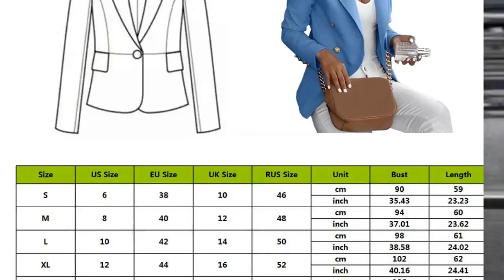2019 가을 새로운 패션 여성 재킷 정장 코트 캐주얼 OL 작업 비즈니스 재킷 플러스 사이즈 재킷 Veste 팜므 슬림 재킷 Feminino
2019 가을 새로운 패션 여성 재킷 정장 코트 캐주얼 OL 작업 비즈니스 재킷 플러스 사이즈 재킷 Veste 팜므 슬림 재킷 Feminino
관련 제품 :